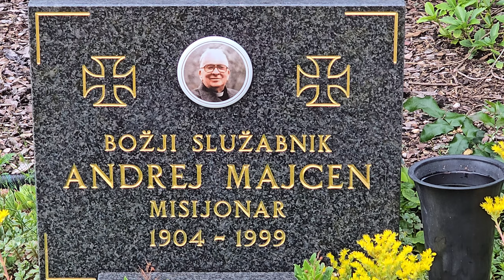2024-07-04 LJUBLJANA Ljubljanske Žale, Bs Andrej Majcen